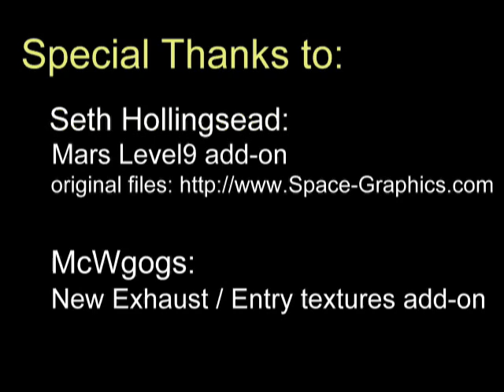MarsOz Mission Landing Sequence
Animation by Antonio Maia (using Orbiter Space Flight Simulator ) of the landing sequence of the Mars Society Australia's Mars mission design study, MarsOz, with the soundtrack provided courtesy of the Riffdance band.